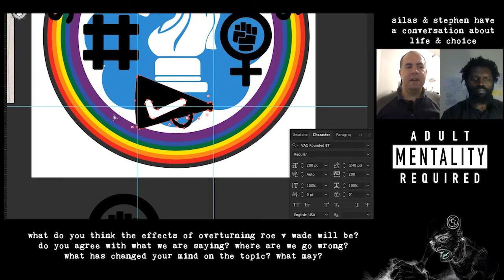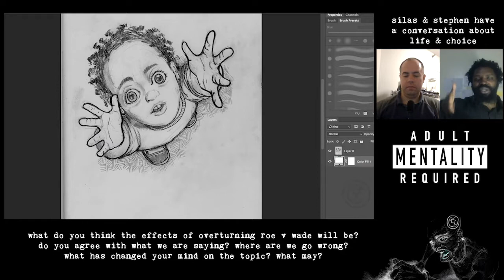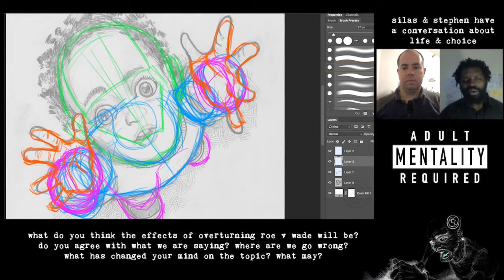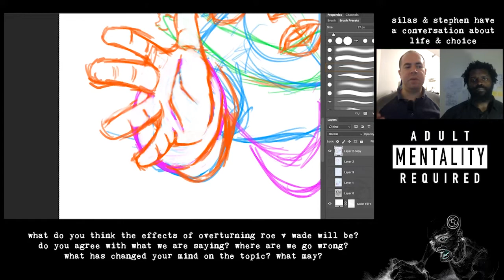Is birth control dysgenic or eugenic to civilization? | The REEEEaction to Roe Vs Wade clip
Some claim that without abortion the 'wrong' people will have more children to the detriment of human flourishing. Agree or not birth control does continue to have significant effects on civilization.

This clip from "The REEEEaction to Roe Vs Wade | A 24-48 hours later conversation" where Stephen & I discuss our thoughts on the law, the reaction & the topic.